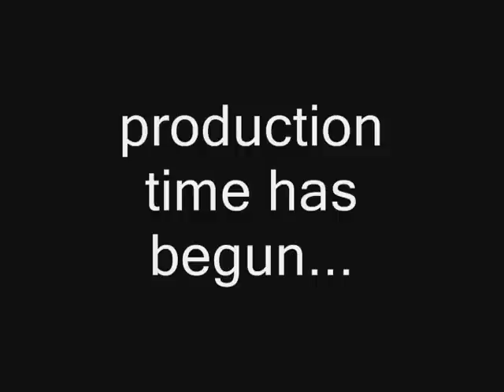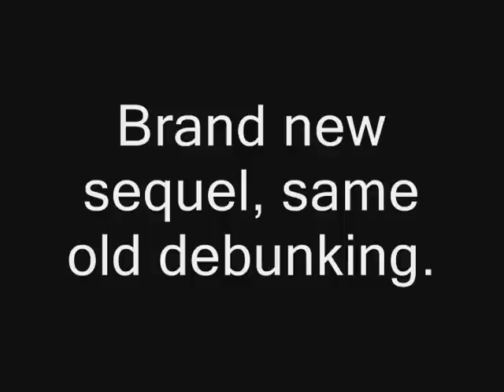9/11 and the Lies of the Truth 2 - Trailer #3: Production Time Arrives!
The title sums it up nicely. Just as I had stated would come here's the next trailer (and the last for a while, at least not until late June). As the title says, May 1st, today, marks the point when production of the documentary has begun! Enjoy the vid everyone!